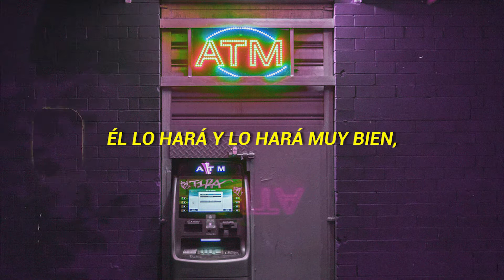✨ money is the reason we exist ✨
Lana Del Rey - National Anthem (DEMO) (Español)
Traducido Por: JR Cordov